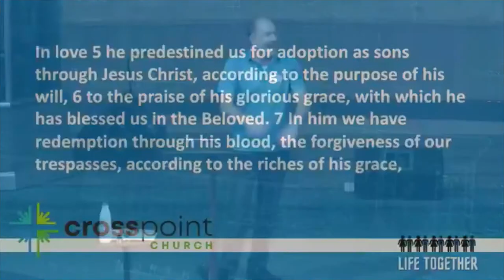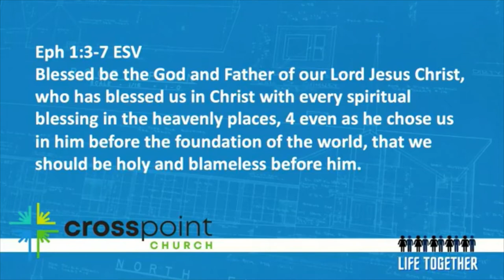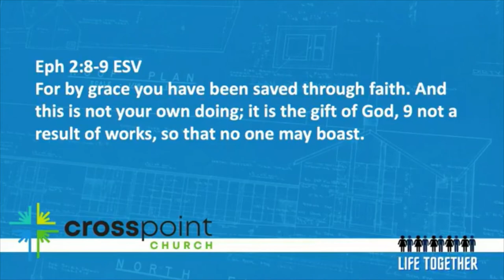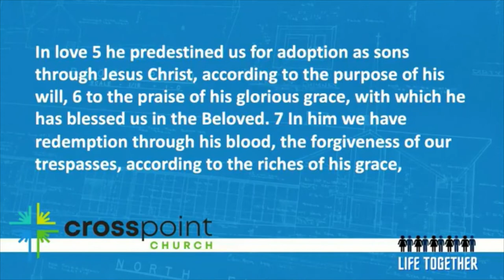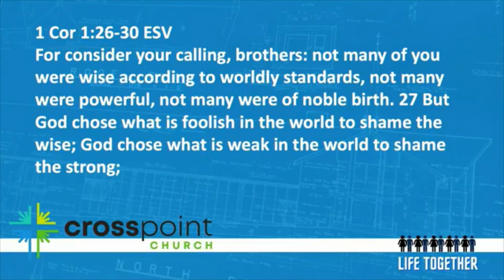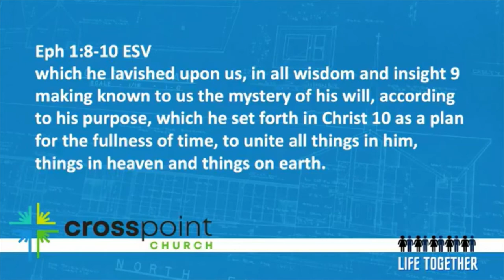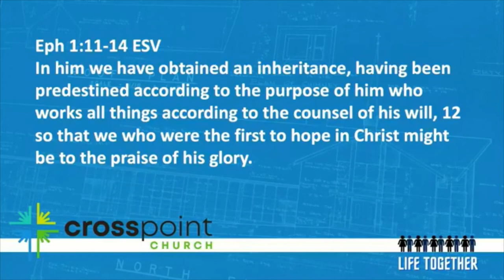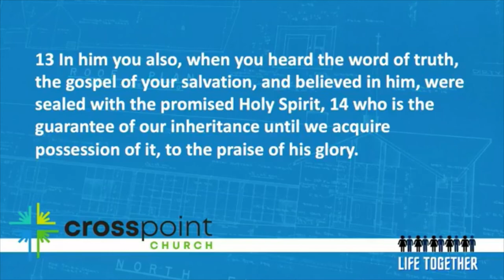Sermon September 19 1